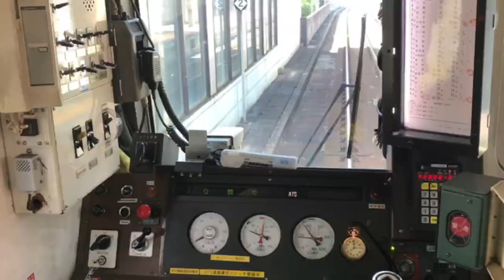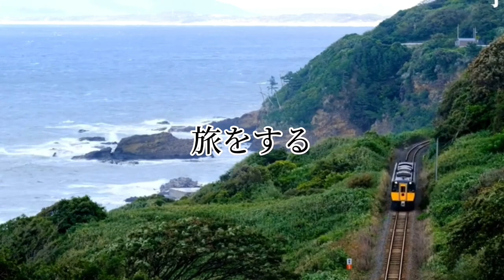【祝！500人！！】色々な列車にのって、楽しむ旅！！行ってみた！！〜帰りに新型やくもの273系がやって来た！！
本日はおかげさまでなんと500人を突破いたしました！！とても嬉しくて最初涙が出て来ました！！本当にありがとうございます！！今回は！伯備線の列車に乗って、伯耆溝口駅まで行きました！！是非最後も見てください！！最後はなんと！！あの！！2024年から運行開始する、新型やくもが伯耆大山駅に入線しました！！僕は焦ってちょっと揺れてるかもですが！どうぞご覧ください！！それではまた次回の動画でお会いしましょう！！来年は1000人を目指したいです！！

aozoraTV\鉄道channelの説明

aozoraTV\鉄道channelは山陰本線を中心に撮影しているYouTubeです。
ただ山陰本線以外も撮影します。3ヶ月くらいに一回旅動画を投稿いたします。
そのほかにも皆様が面白く思う企画をたくさんこれからも投稿します！
aozoraTV\鉄道channelのコンセプトは【山陰本線・色々な路線を撮影する！全力で】です！
僕はライン公式アカウント・LINEスタンプ・Instagram・Twitter・サブチャンネルもしています。サブチャンネルはaozoraTVの裏側など投稿したいと考えております。LINEスタンプは募金につながるのでよろしければ買ってみてください。
aozoraTV\鉄道channelはホームページもしています！
aozoraTVの最新情報など記載しています！
aozoraTV\鉄道channelは週一に投稿するのを、目標にしこれからも頑張ります。
aozoraTV\鉄道channelは1000人目指しています！これからも何卒よろしくお願いします！

企画・著作
レオクラフト

編集
レオクラフト

撮影
レオクラフト

説明　レオクラフト

第二弾！！ラインスタンプ！！

aozoraTV\鉄道channelホームページはこちら！！
こちらの方もぜひご視聴ください。
aozoraTV\鉄道channelが使っているBGM